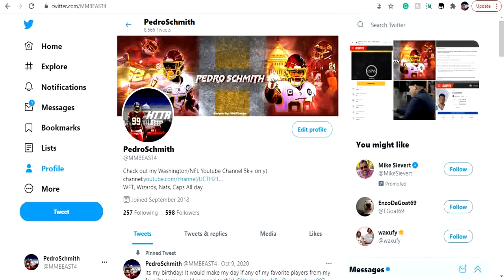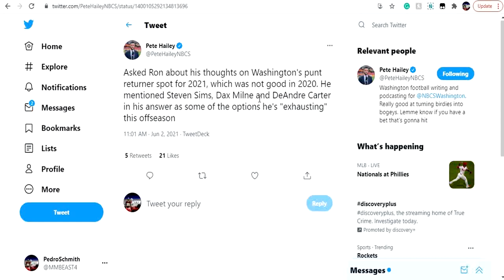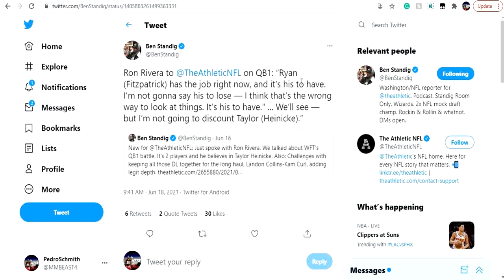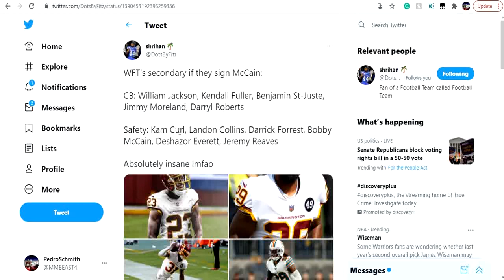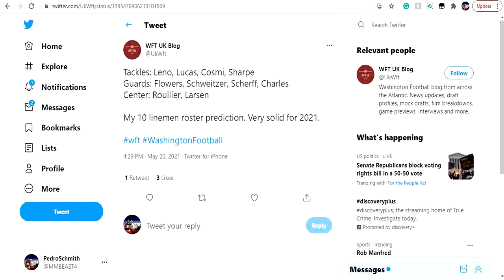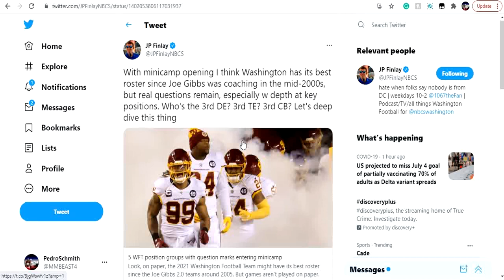5 Biggest Question Marks For The Washington Football Team Entering The 2021 Season!